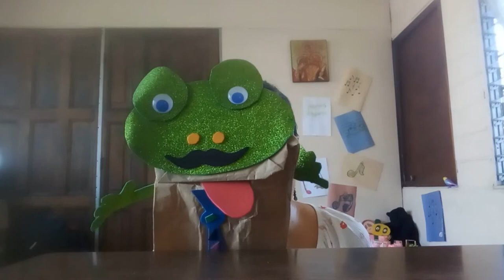Clase 2 "Sigamos haciendo música, con claves, maracas y más"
Instrumentos que utilizaremos en la próxima clase de música
Aprenderemos a cantar y tocar con las claves y las maracas, y conoceremos 2 instrumentos más.